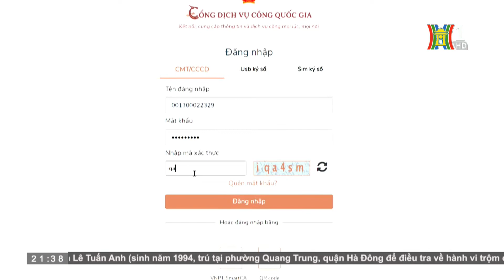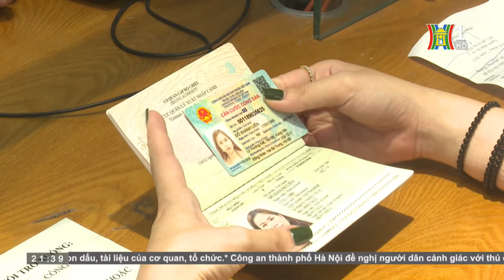Bắt gọn nhóm thanh thiếu niên chuyên trộm cướp tài sản | Bản tin 141 | Ngày 18/07/2022